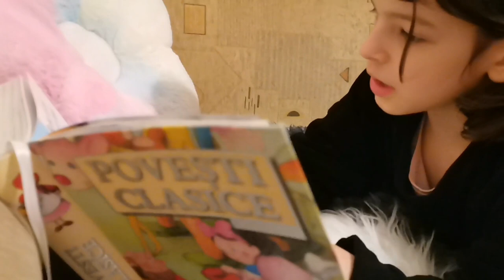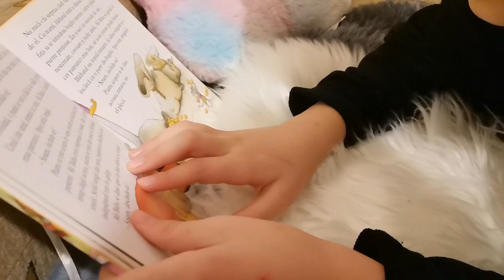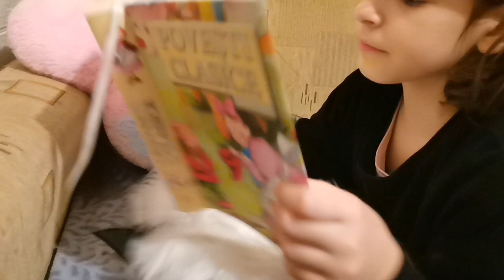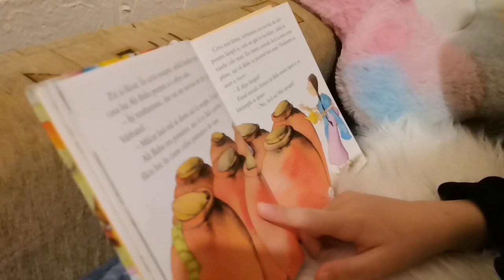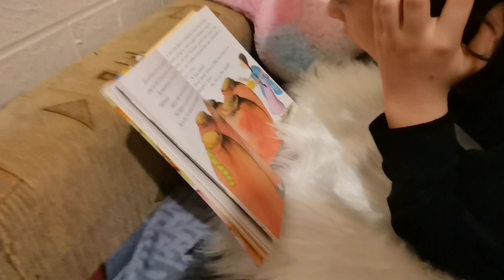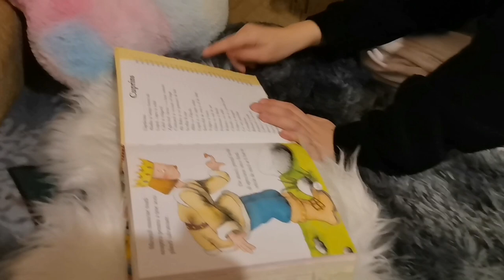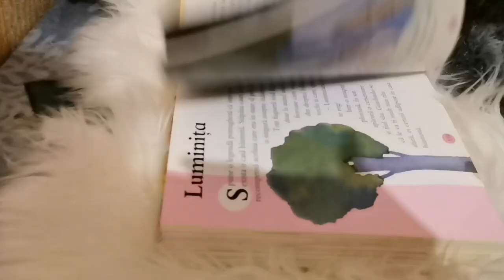Povestea "Ali Baba și cei patruzeci de hoți" Citită de Andra - 8 ani 🌸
Citită de Andra - 8 ani 🌸

Povestea  "Ali Baba și cei patruzeci de hoți" 🙋‍♀️

Playlist Andra 🌸
Aici găsiți 👇mai multe videoclipuri :

Ramona - Mama Andrei :
- S-a întors roata, nu-i mai citesc eu povești de seară 😉 îmi citește ea.
- Când am timp o filmez citind povești și tot ce vrea ea să vă spună cu mare drag.
Nu uitați să-i d-ați un 👍 și să o urmăriți. Ea vă vede și o să știe.
- Mulțumim! 💗

Andra&Ramona :
- Vă transmitem salutări, pupicei mulți cu mare drag! 🤗😘😘😘❤️